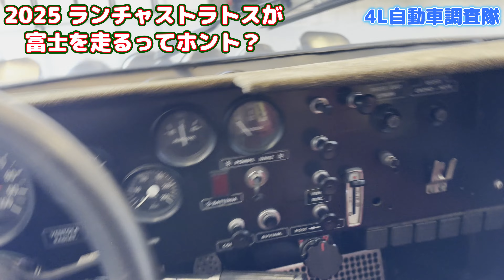ランチャストラトスが富士を走るってホント？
ラリージャパンの会場でランチャストラトスの本物のWRCマシンを拝見しました。
この後、富士モータースポーツミュージアムで展示されるそうです。そして、近々、富士でサプライズなイベントがあるとのうわさを聞きました。
行ってみようかな？

取材協力
富士モータースポーツミュージアム